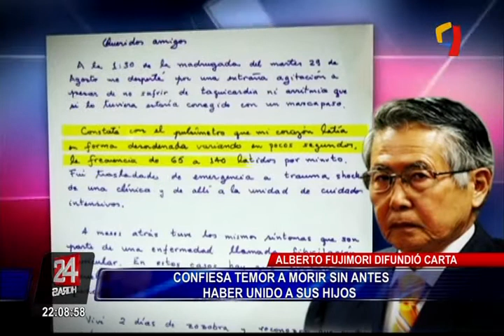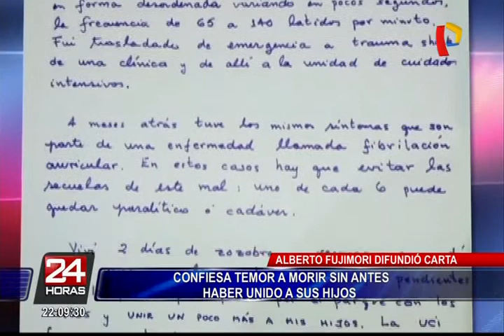Alberto Fujimori confiesa que teme morir sin haber unido más a sus hijos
A través de una carta publicada en su cuenta de Twitter , el ex presidente Alberto Fujimori contó los duros momentos que vivió al ser llevado de emergencia a una clínica local debido a una arritmia cardíaca. También habló de sus temores y de los riesgos que este mal conlleva.

“Viví dos días de zozobra y reconozco que sentí miedo, pero no a la muerte sino a dejar pendientes como los planes para pasear por el parque con mis nietos y unir un poco más a mis hijos” escribió Fujimori.

En esta carta, el ex mandatario, narró como se manifestaron los síntomas de la fibrilación auricular que padece y que lo llevaron a la unidad de cuidados intensivos(UCI) hace una semana. En otro párrafo, Fujimori muestra también su preocupación por el desenlace fatal que significaría sufrir nuevamente un ataque de arritmia.

A decir de Alejandro Aguinaga, ex congresista y amigo del ex presidente, el cuadro de salud actual por el que atraviesa Fujimori es el más grave en todos los años que lleva recluido , incluso menciona que sería más serio que el tumor que tuvo en la lengua hace unos años.

Recordemos que Fujimori fue sentenciado a 25 años de prisión por delitos de homicidio calificado, lesiones graves y secuestro agravado.